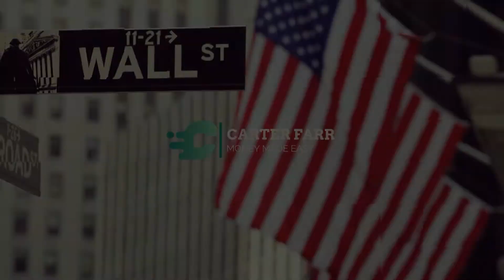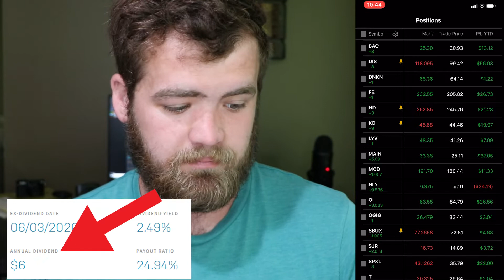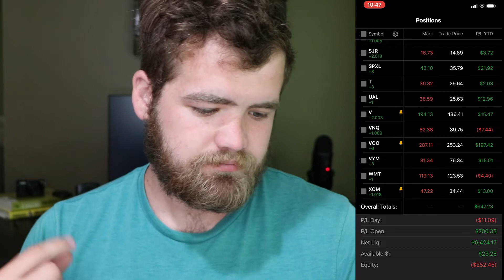Investing $1,000 Per Month in Dividend Stocks (Portfolio Update)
What is a Dividend?
A dividend is a distribution of profits by a corporation to its shareholders. When a corporation earns a profit or surplus, it is able to pay a proportion of the profit as a dividend to shareholders. Any amount not distributed is taken to be re-invested in the business.

My Portfolio
ALLY
NLY
AAPL
SPXL
T
BAC
DNKN
HD
LYV
MAIN
OGIG
O
SJR
SBUX
UAL
VYM
VOO
VNQ
V
WMT
DIS